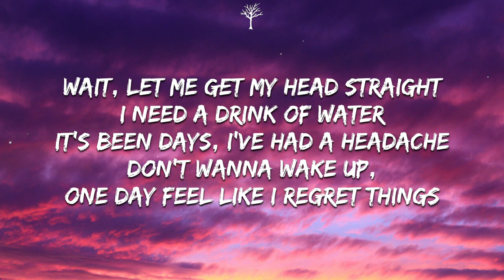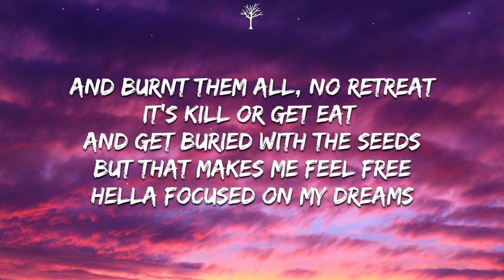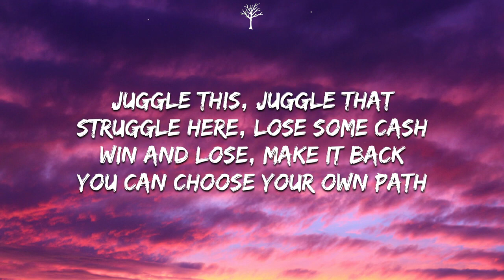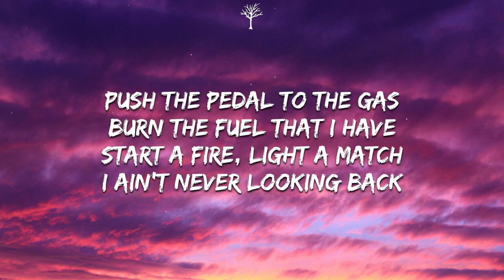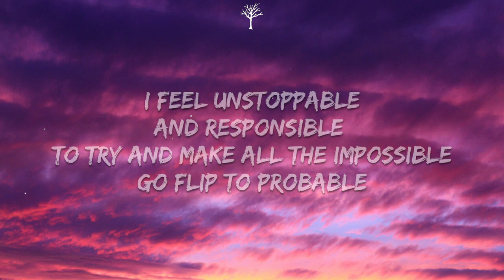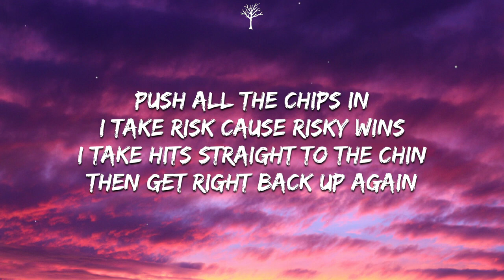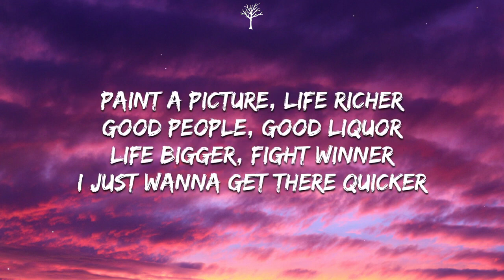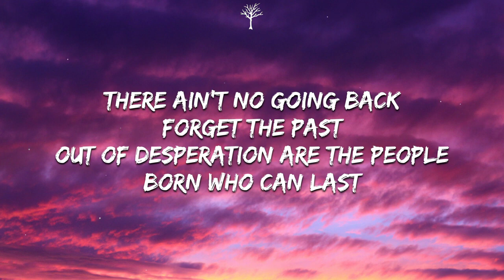NEFFEX No Retreat Lyrics